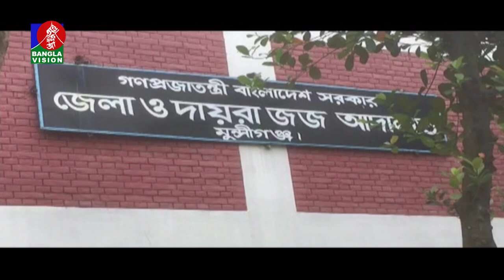ধর্ম অবমাননার অভিযোগে গ্রেপ্তার স্কুলশিক্ষক হৃদয় মণ্ডল জামিনে মুক্ত | Banglavision News